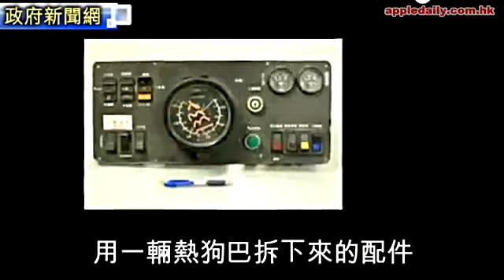熱狗巴變結他 絕無花假